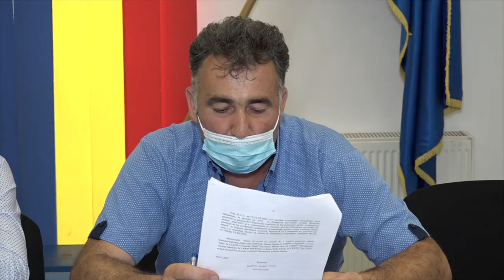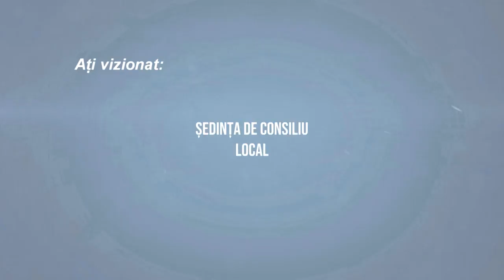LA BARSANESTI Sedinta Consiliului Local din 30 iulie FILMARE EXCLUSIV TV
LA BÂRSĂNEȘTI, județul Bacău, Ședința Consiliului Local din 30 iulie FILMARE EXCLUSIV TV.

Cu drag,
echipa Exclusiv

Vizionare plăcută !